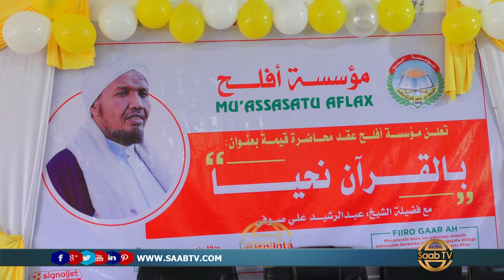Sheekh Cabdirashiid Cali Suufi Muxu kala kulmay Mu'sasada Aflax